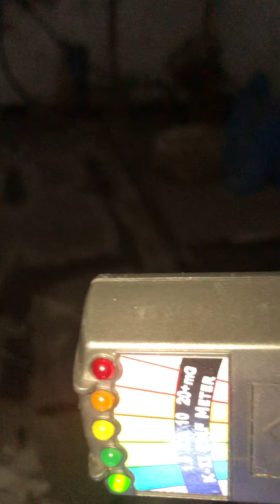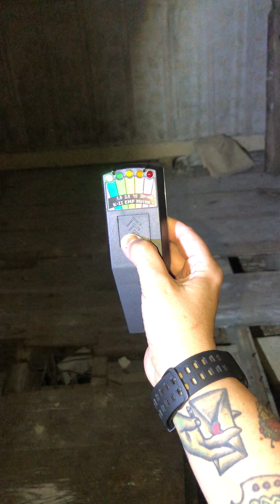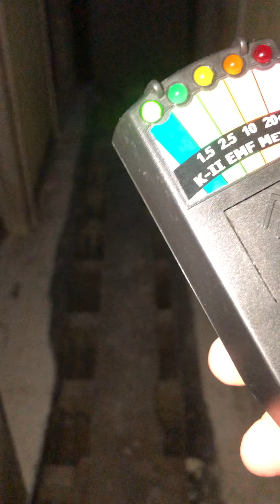Revisited farm house This is unedited Total nonsense chatter Paranormal activity and spiders🕷👀👻😱